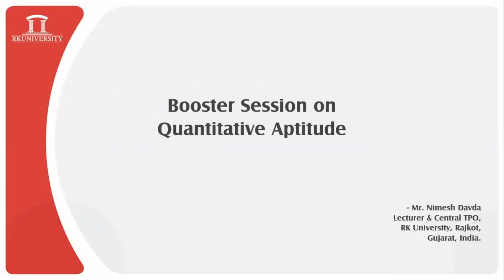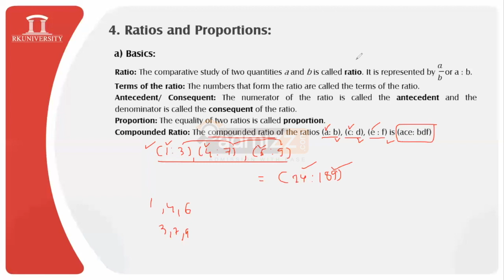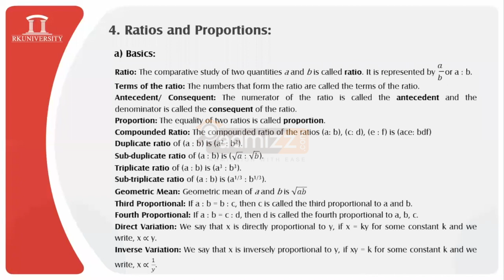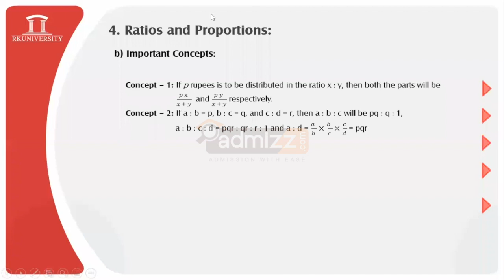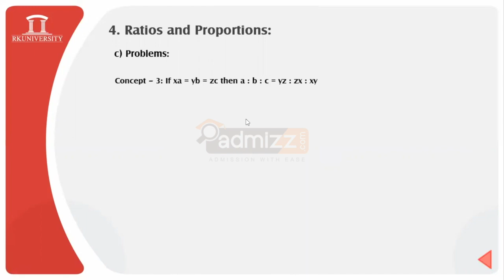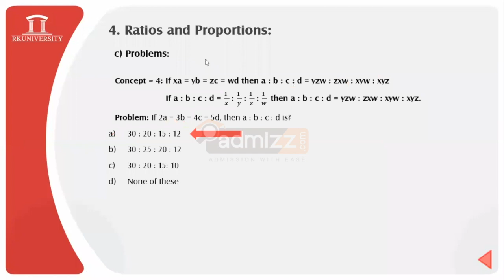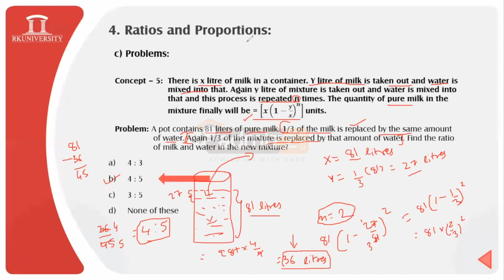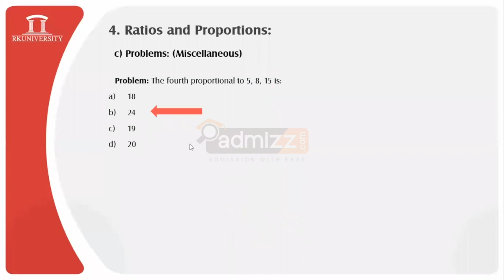Ratios & Proportions | Quantitative Aptitude | PRAGATII Prep Class by Admizz | SII | IND-SAT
PRAGATII (Formerly IND-SAT) is a mandatory test exam for International Students to get fully-funded Scholarships to Study in India. Admizz brings you all free IND-SAT classes in association with RK University Gujarat and KIIT University, Odisha.
This is the recording of the Class-8, Ratios and Proportions from Quantitative Aptitude. The class was by Prof. Nimesh Davda at RKU.

Helpline for Nepal students: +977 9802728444
Helpline for International Students: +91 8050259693